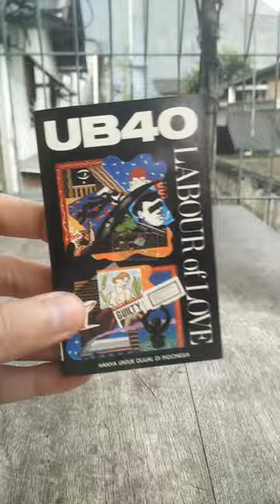UB40 - 'Labour of Love', Cassette (Released 1983)